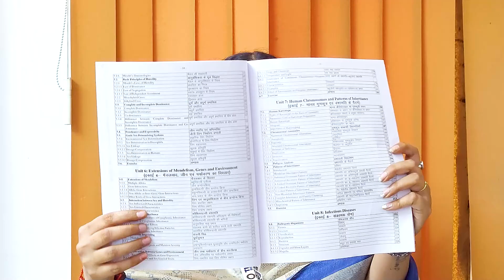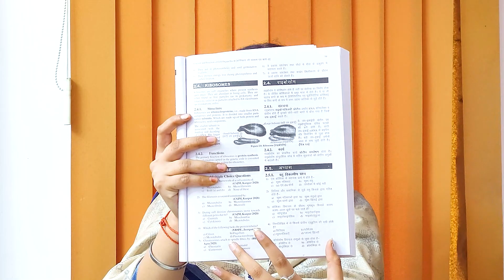Cytology, Genetics and Infectious Diseases | UPNEP B.Sc 1st Sem | Book Review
Greetings, dear viewers! Join us on our brand-new YouTube platform, "Undergraduate Course News & Books by Thakur Publication." Expect daily uploads of informative videos covering the latest news and in-depth book reviews tailored to undergraduate courses such as B.A., B.Sc., and B.Com.